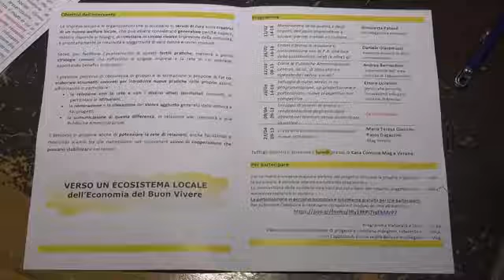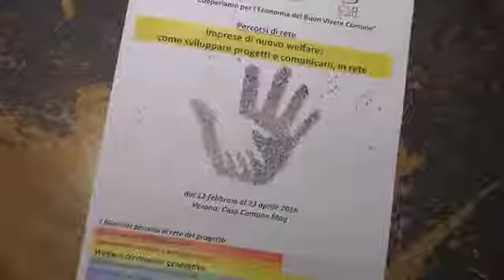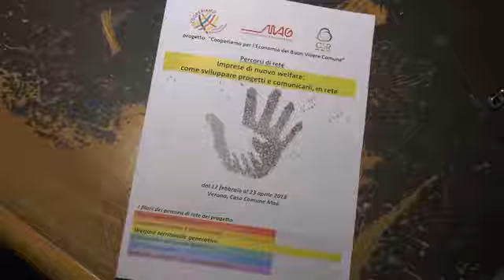Imprese di nuovo welfare e imprese di territorio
Servizio di Telepace sul percorso di rete "Imprese di nuovo Welfare" nel progetto "Cooperiamo".